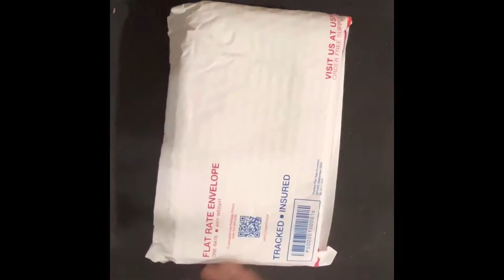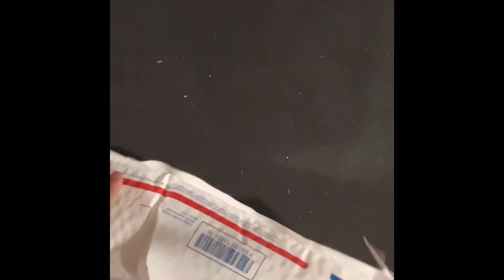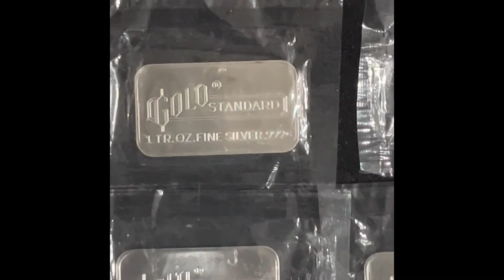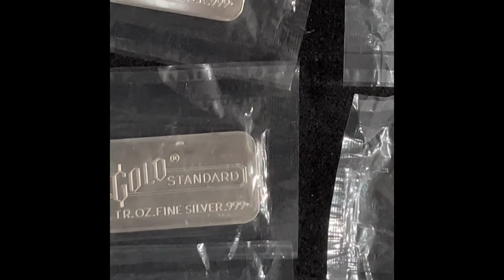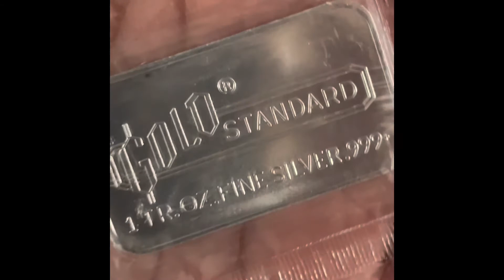Unwrapped Tier 2 Vintage Gold Standard 1oz Silver Bars Produced by Engelhard! [5k Minted!]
Just listed lots of auctions for collectibles all starting at $1. Happy bidding